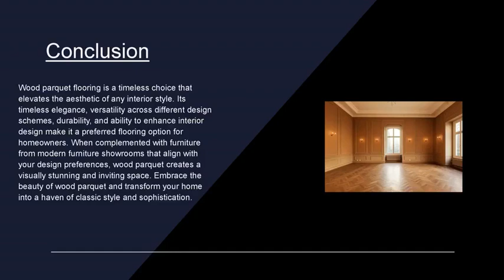Wood Parquet A Classic Flooring Option for Any Style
We will delve into the reasons why wood parquet is a preferred flooring option and explore how it complements various styles.